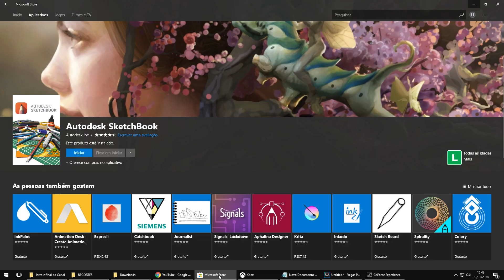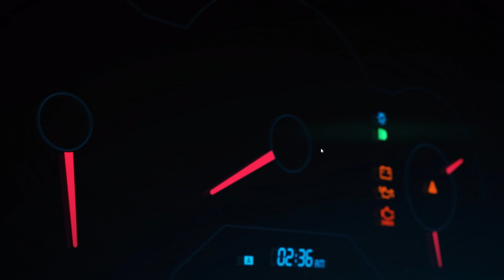RESOLVIDO ERRO 0x803F8001 FORZA NÃO ESTÁ DISPONÍVEL EM SUA CONTA (FORZA HORIZON OU FORZA MOTORSPORT)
1. You need to install  AIR SOCCER FEVER (or something similar) and then run it.
2. Exit the application
3. Run the application that does not work and develop the clipping

1. Você precisa instalar  AIR SOCCER FEVER (ou algo parecido) e depois executá-lo.
2. Sair do aplicativo
3. Execute o aplicativo que não funcionou e deve ser corrigido